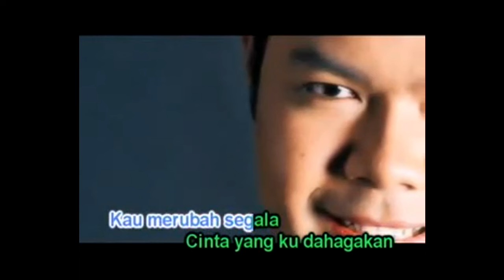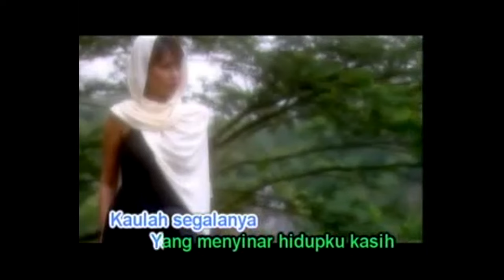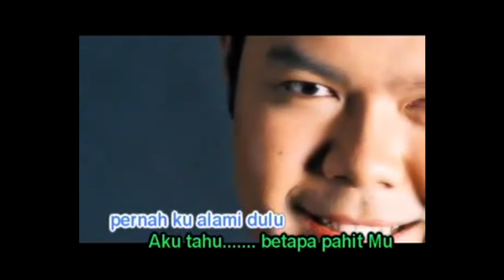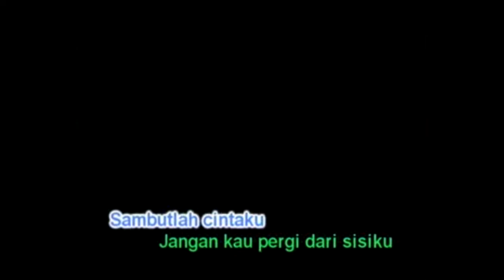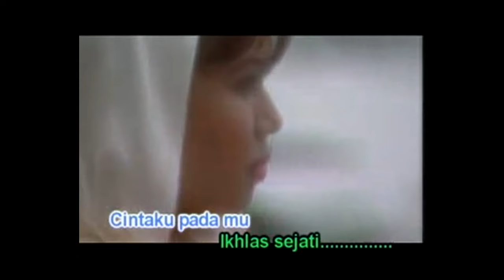Hazrul Nizam - Kaulah Segalanya (Karaoke)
It's only minus one version with stereo sounds quality. Edited using VideoPad Video Editor Professional which you can download free online.

Enjoy ya!

yc.